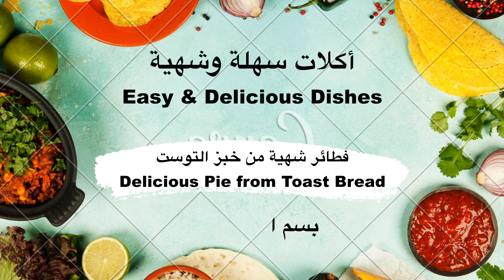وجبة سناكس فطائر من خبز التوست سهله ومغذية لذيذة Toast Snacks are Easy, Nutritious and Delicious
شرائح من خبز التوست
حشوة حسب الرغبة
 بطاطس مسلوقة ومهروسة
جبن موزريلا أو قشقوان
شكولاتة قابلة للدهن
بيض
بقسماط
زيت للقلي